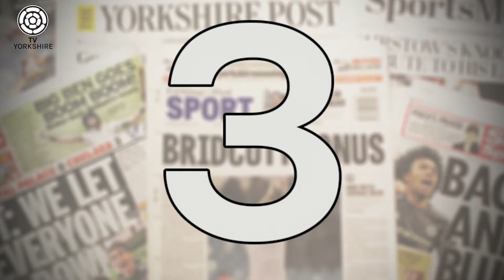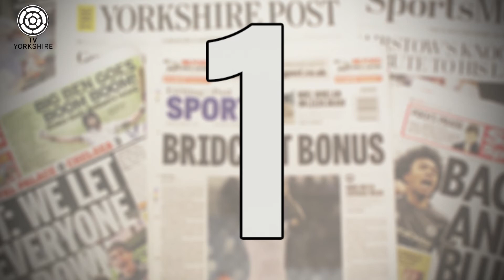Transfer Tittle Tattle: Byram to Everton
Tom Feaheny brings you today's top transfer news that you need to know about including; Leeds United's Sam Byram moving to Everton, York City, Hull City and Steve Bruce's hands-off warning to the rest of the Championship!